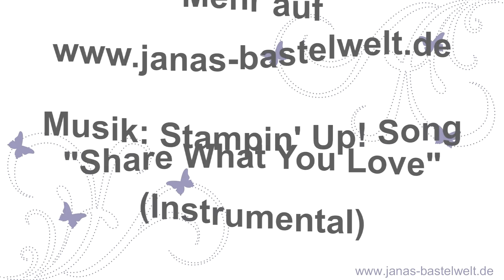Tippkiste: Kaleidoskop-Stempeln mit dem Stamparatus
Projektdetails (inklusive des in diesem Video verwendeten Templates) findet ihr auf meiner Homepage